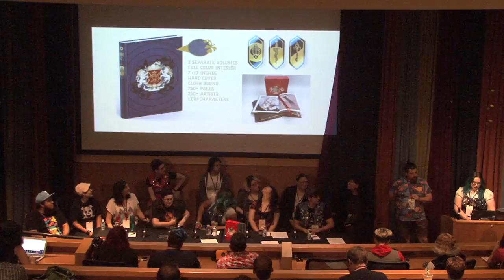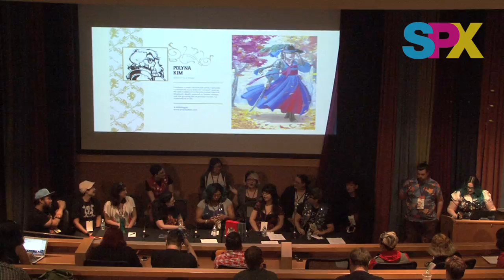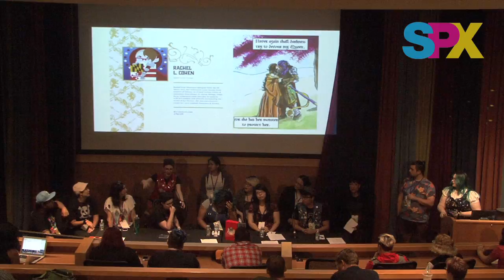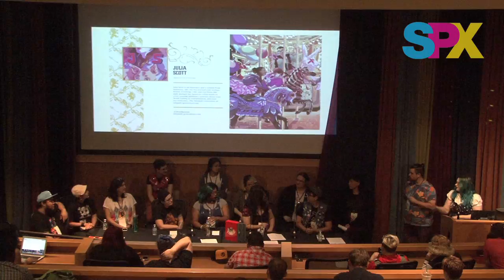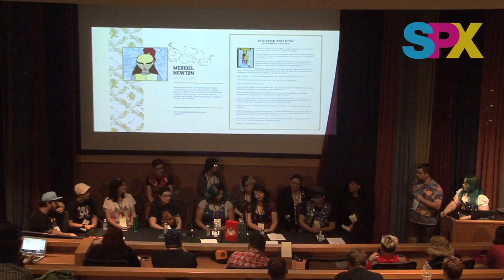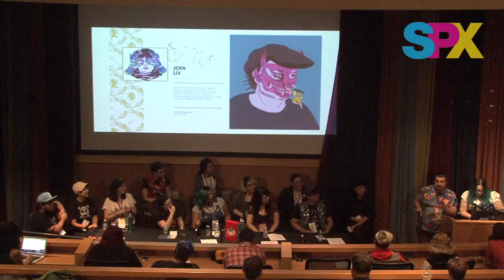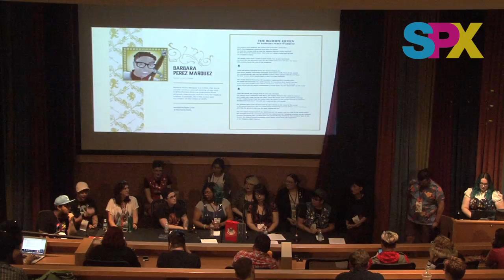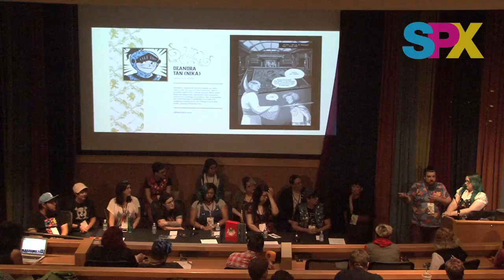SPX 2017 Panel - 1001 Knights Roundtable: An Artist Discussion About Work and People Positivity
Artists from the 1001 Knights anthology join curators Annie Stoll & Kevin Jay Stanton to discuss their work and process in relation to the journey of the 1001 Knights books.  This is a safe, creative, and positive space where artists Shannon Wright, Zack Clemente, Alice Meichi Li, Barbara Perez Marquez & Deandra Tan come together to uplift and express themselves. Embracing each other in this way has made for some amazing, creative and inspiring art! We hope that the art and the spirit of 1001 Knights inspires everyone who watches this panel discussion to make the world a better place through art, dialogue, and action in their own lives!